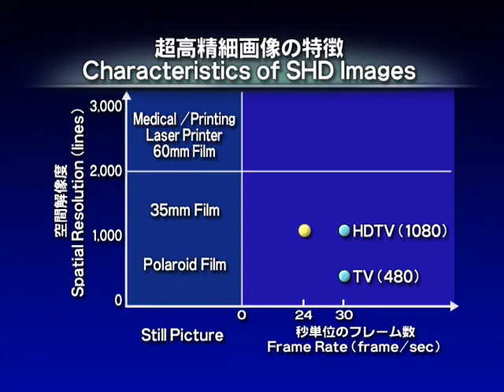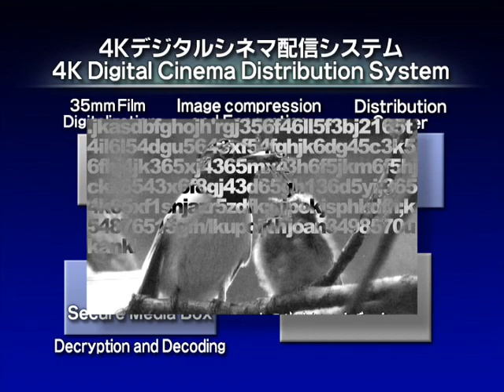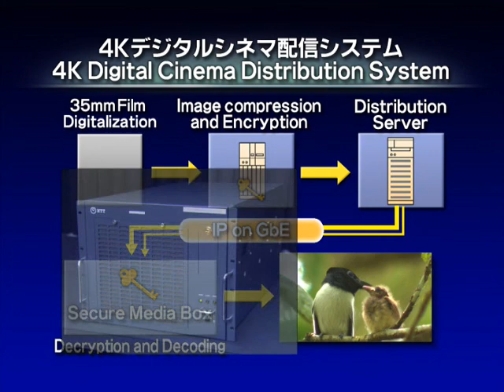4K Digital Cinema Distribution System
NTT Network Innovation Laboratories　（2005）